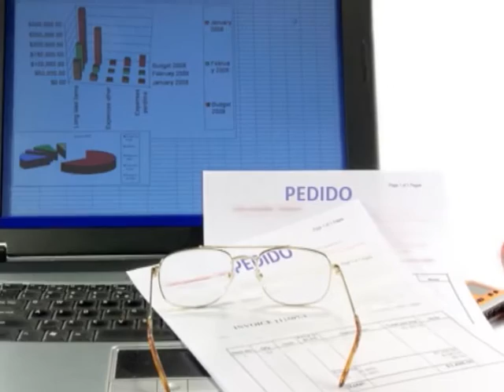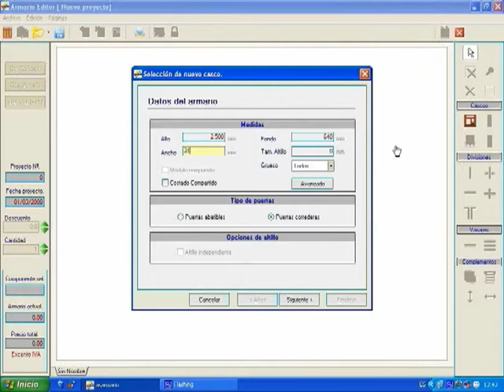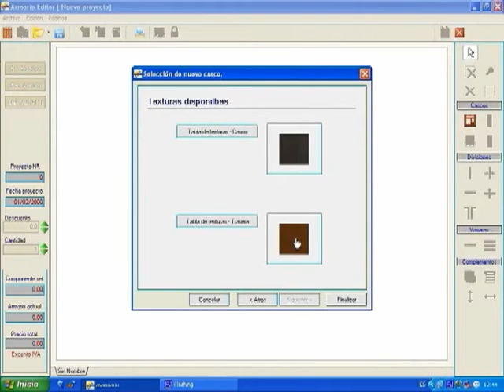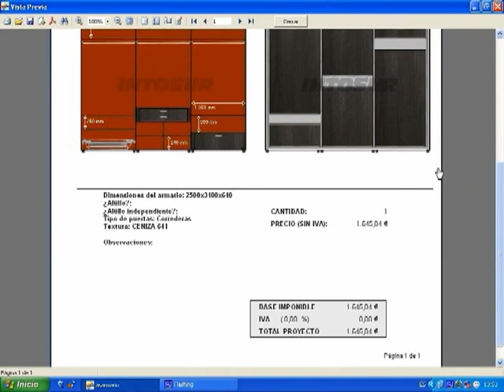INTOSUR ARMARIOS FRANCES